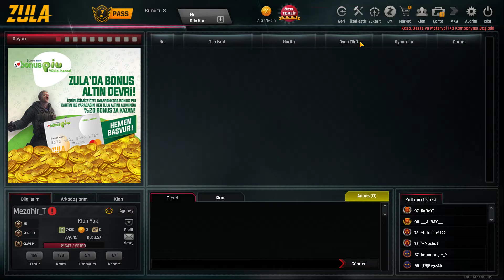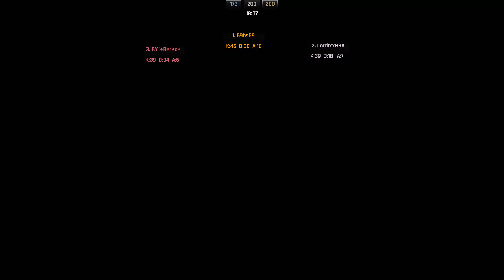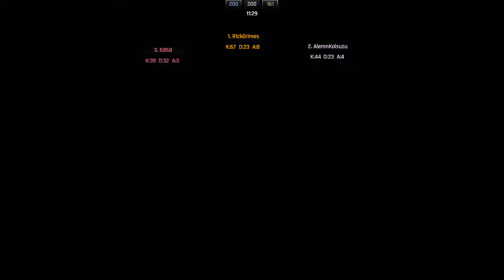Zula - #12 Bad gamer